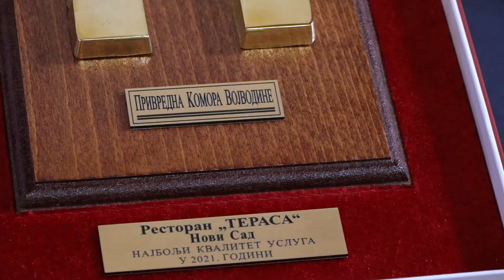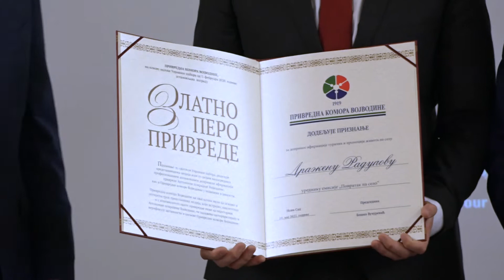10.05.2022. - Dodeljena priznanja "Kapija uspeha" najuspešnijima u turizmu i ugostiteljstvu